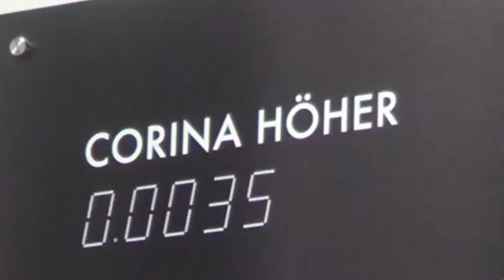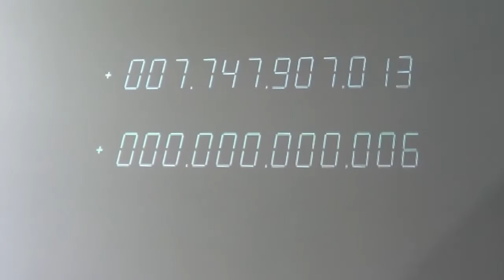COMENZÓ ART BASEL MIAMI 2019 CORINA HOHER 0.0035 PROPUESTA INDIVIDUAL